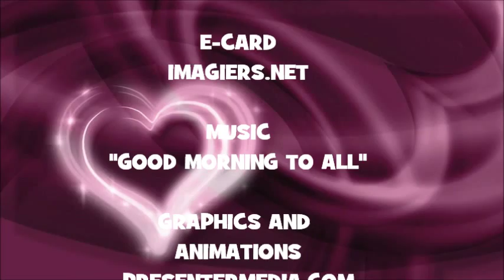¡FELIZ CUMPLEAÑOS ARTURO!